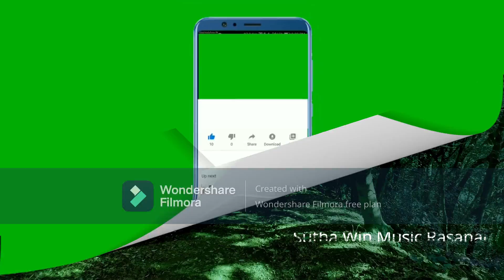Relaxing Music for stress relief@Soft Music@THE NATURE@Music From YouTube@Thankstopixaby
&  All that is new. Please support us, even if it's just a little.